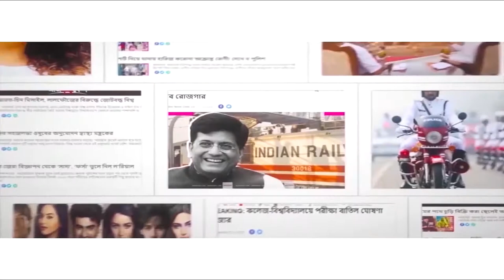Polytechnic students across Bengal colleges protest demanding online examinations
The Polytechnic students of several colleges across Bengal districts have resorted to protests demanding for online examinations. The students claim that since classes were taken online and examinations were also held online, then why was offline examinations announced.

Fifth Semester students of three departments of the Gaighata Government Polytechnic College resorted to protests on Thursday with placards in front of the college gate campus by boycotting offline examinations. They claimed they were not mentally prepared to sit for offline examinations as 80% classes were taken online.

Watch Aaj Bikel youtube video to know the explanations given by the protesting students on what problems are they encountering in giving online examinations.

At least 150 students protested in the college campus for about 2.5 hours. The college authority is yet to issue a statement on the protest.

Similar protest was witnessed in West Midnapore district’s Kathi’s Polytechnic College. Hundreds of students locked the principal’s door and protested in demand for the cancellation of online examinations. The professors could not enter the college due to the student protests and had no option but to sit under the trees and wait.

The students warned of bigger protests in future if their demands were not met. They alleged that for the last 2 years during corona pandemic, all the schools and colleges in the state were closed and hence the studies did not take place properly. Hence, they demanded for offline examinations.

The students then lifted their protest after getting assurance from the college authority. Post this, the college administration sat with the students for discussion.

After Gaighata and Kathi, similar picture was seen in Gayeshpur Polytechnic College where students in college uniforms and placards started protesting in demand for online examinations.